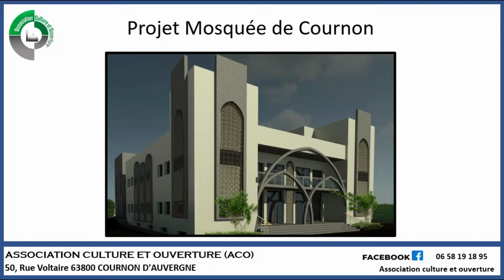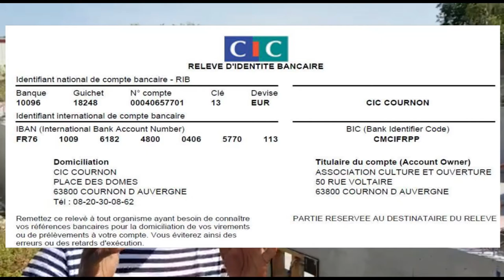Projet Mosquée de Cournon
ACO
Association culture et ouverture
Mosquée de Cournon